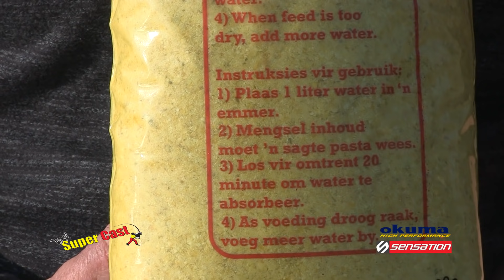SUPERCAST DVD Vol 58 (Vaaldam)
In hierdie onsekere tye met die Corona virus het Schalk en Bennie weggebreek na die Vaaldam waar dit relatief veilig is, en n hengel dag gaan geniet.